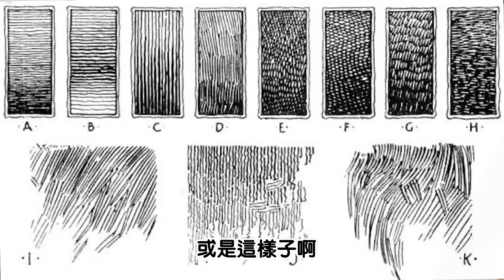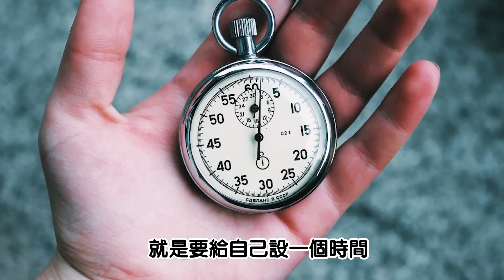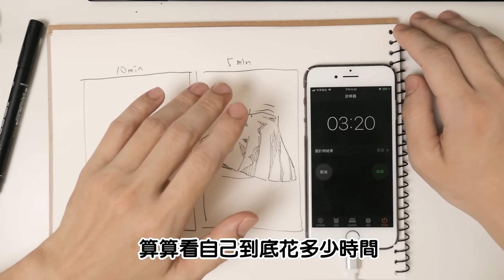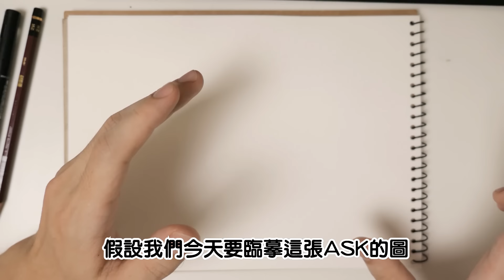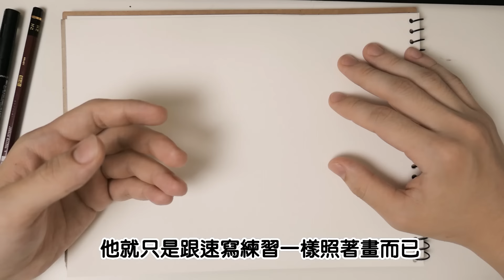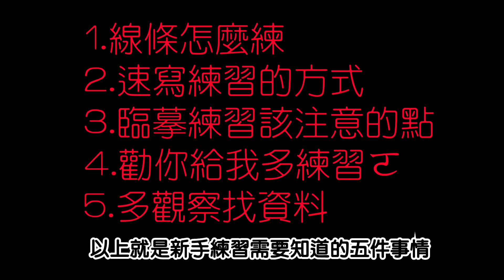【空罐王】繪圖新手最常問的五件事# 5 Tips to improve your ART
做了經常被問的問題合集
下次你們不用再問了